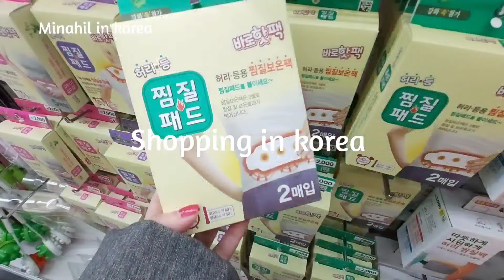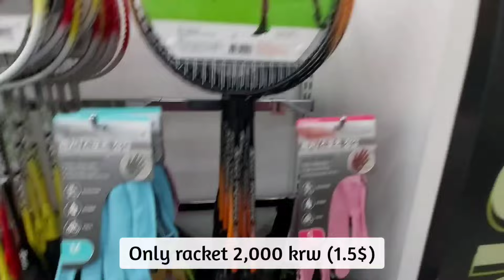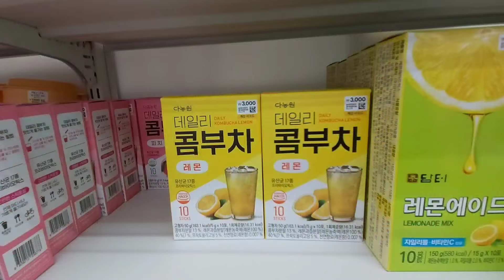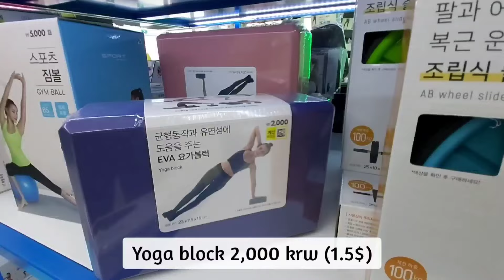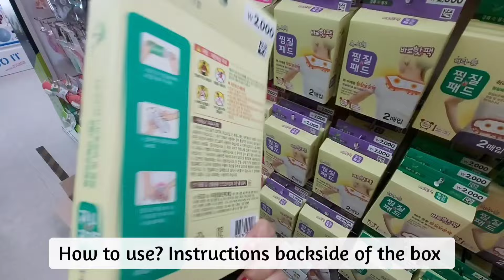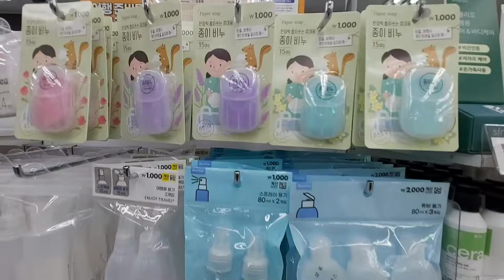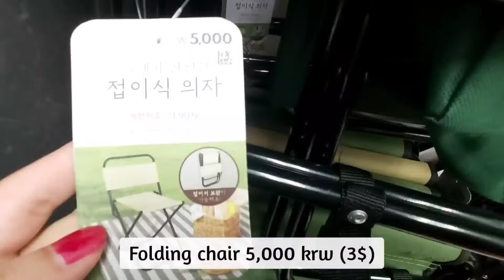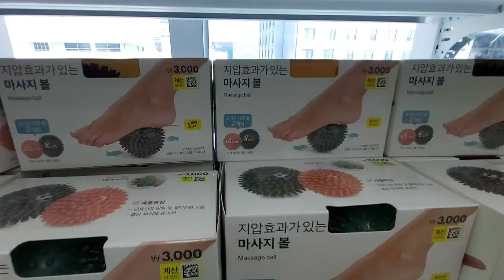Shopping in korea 🇰🇷 vlog, $2 sports, gym equipments,home gym, Travel & camping goods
Location: Daiso 12 story building at myeongdong, station exit no 1 seoul, southkorea.

Korea vlogs
한국 간식
Life in korea
Daiso shopping
Shopping vlogs in korea
Daiso
한국에서 쇼핑하기
Daiso vlogs
서울 브이로그
Daiso korea
Seoul vlogs
다이소
Travel essentials
sports equipments
gym equipments
home gym